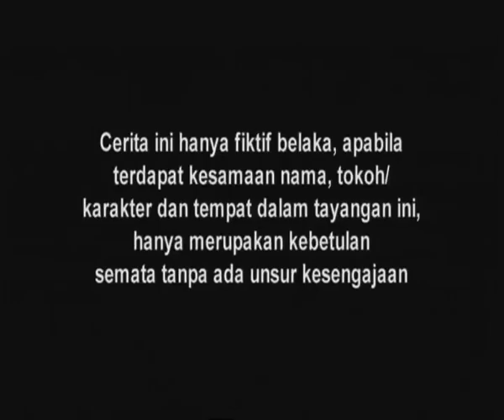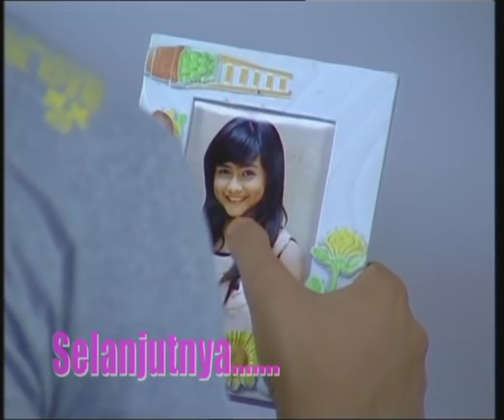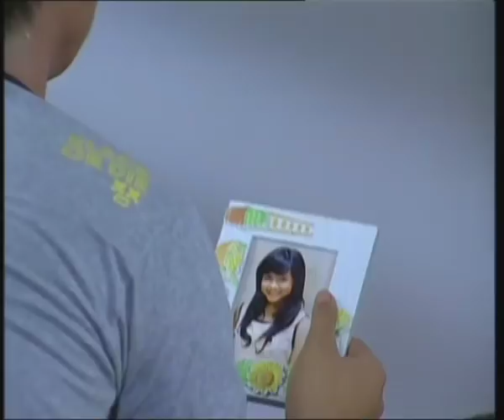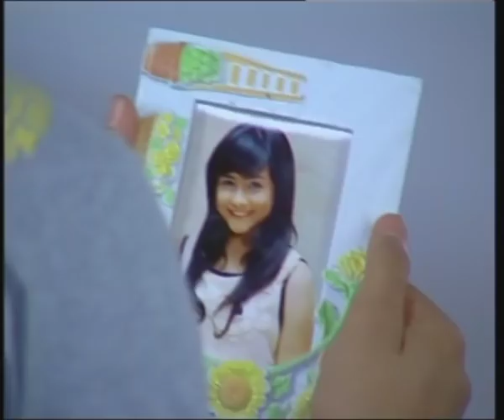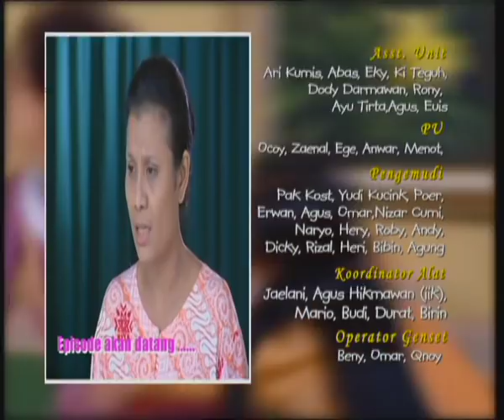Kasih Dan Amara - Episode 98